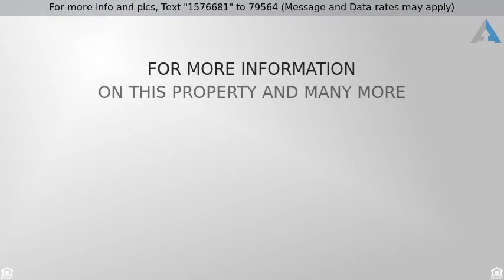Priced at $479,900 - 272 NW Mallard Tr, Cleveland, TN 37312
Home for Sale in Cleveland

Welcome to 272 Mallard Trl NW, a stunning brick home in the Mallard Cove Subdivision. This 4 bedroom, 3.5 bathroom home offers primarily single-level living with a separate living quarters on the second level. The first level features an open floor plan between the living room, dining room, and kitchen. A cozy gas fireplace situated just off of the dining room creates the perfect setting for holiday celebrations. The impressive master suite offers a large, natural light-filled bedroom, a custom walk-in closet, and a spa-like bathroom complete with a jetted tub and massive roll-in shower. Also on the first floor are two additional bedrooms, the laundry room, and a separate office space. The main level is handicap-accessible featuring including 36" wide doorways throughout, ceiling track lifts in the master suite and study, and an exterior ramp from the driveway to the back porch. Upstairs, the separate living quarters boasts its own living room, dining space, full-kitchen, bedroom, and bathroom, allowing it to function well as a teen or in-law suite. The spacious screened-in porch as well as the uncovered deck and level lawn are all perfect places for additional entertaining or relaxation. This home also includes a 3-car garage and an expansive storage room ideal for a workshop, art studio, home gym, rec room, or other flex or extra storage space. Call today for your private showing!